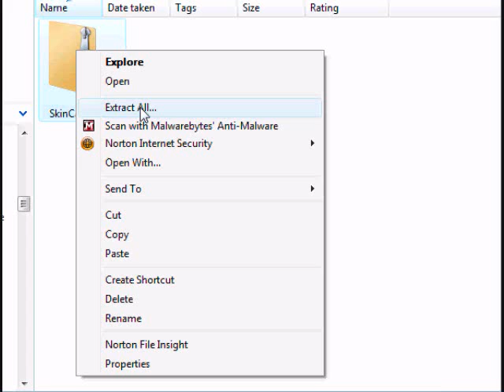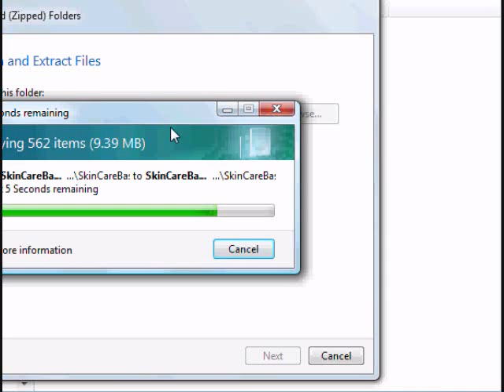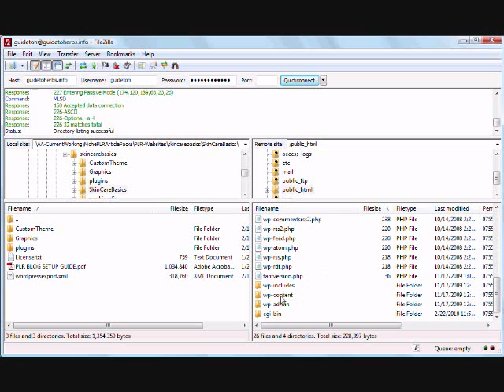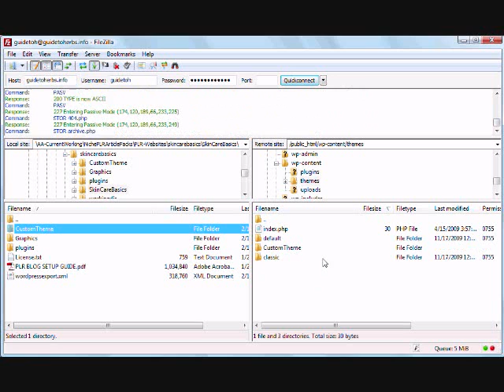FTP Your Custom Theme And Plugins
Here's how to FTP the custom theme and plugins up to you server for you Niche PLR Blog